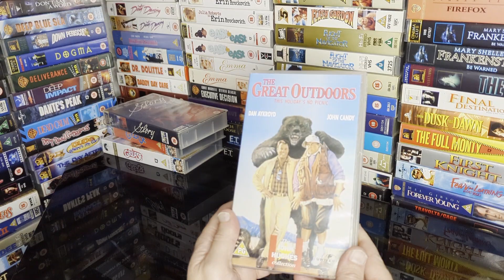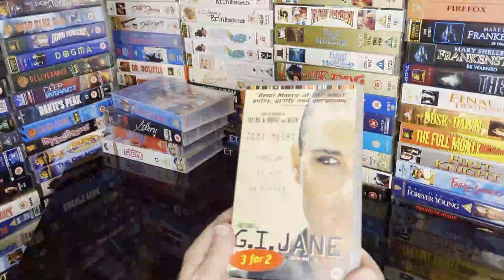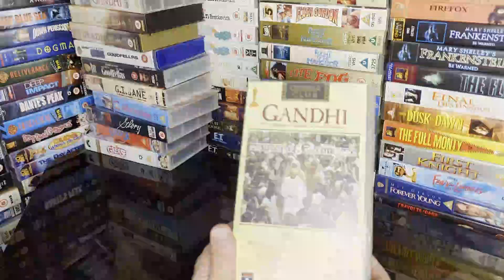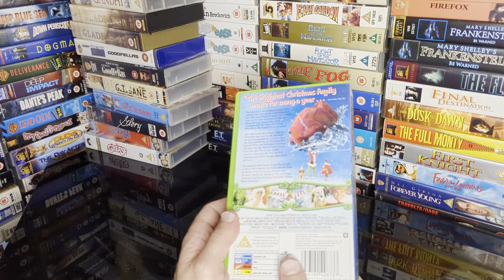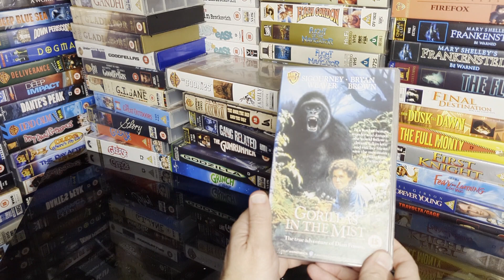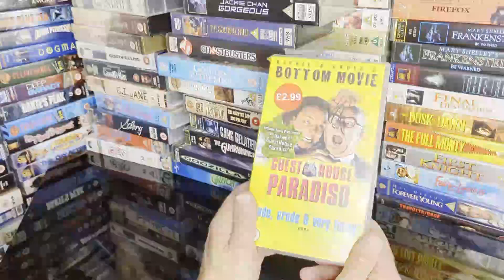VHS Tape Collection Video 'G' 📼📺🎞️🎬movies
VHS Tape Collection Video 'G'